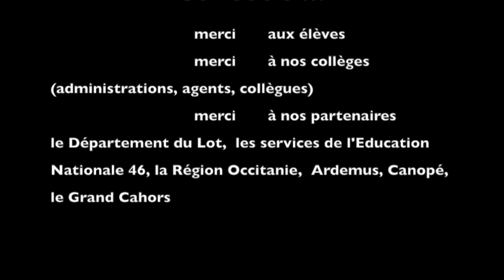LOT of music: rencontre chorale départementale du LOT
Concert du 13 juin au parc des expos à Cahors. Au programme des chants variés (du lyrique à la variété, d'un chant africain à L. Ferré...) qui permettent d'imaginer l'univers sonore du Lot.